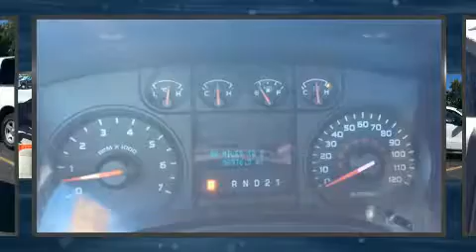2010 Ford F-150 XL in Moline, IL 61265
Sexton Ford
3802 16th Street

Introducing the 2010 Ford F-150. This 2 door, 3 passenger truck has not yet reached the hundred thousand mile mark! A 4.6 liter V-8 engine pairs with a sophisticated 4 speed automatic transmission, providing a smooth and predictable driving experience. All of the premium features expected of a Ford are offered, including: a tachometer, variably intermittent wipers, a rear step bumper, a front bench seat, air conditioning, tilt steering wheel, and much more. Audio features include an AM/FM radio, and 4 speakers, providing excellent sound throughout the cabin. Ford ensures the safety and security of its passengers with equipment such as: dual front impact airbags, front side impact airbags, traction control, ignition disabling, and 4 wheel disc brakes with ABS. Electronic stability control stands out as a technologically savvy innovation, keeping you better connected to the road. We have a skilled and knowledgeable sales staff with many years of experience satisfying our customers needs. We'd be happy to answer any questions that you may have. Come on in and take a test drive!